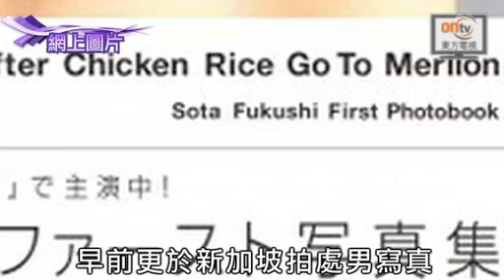志保剝衫誘宅男